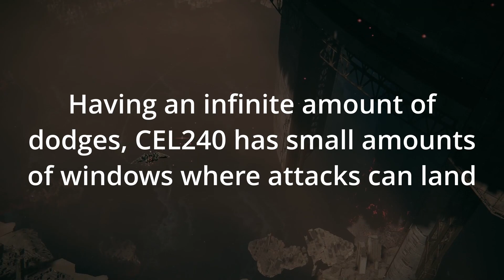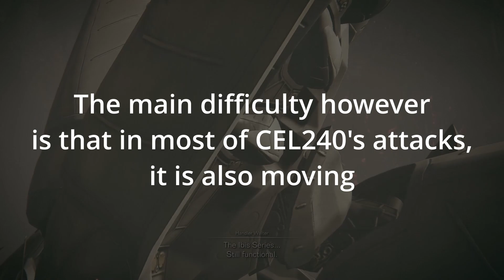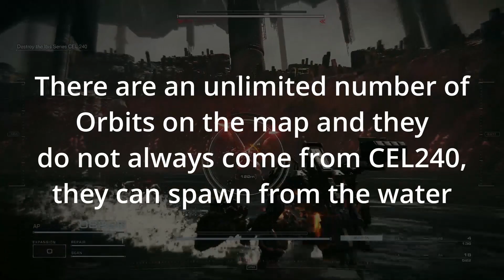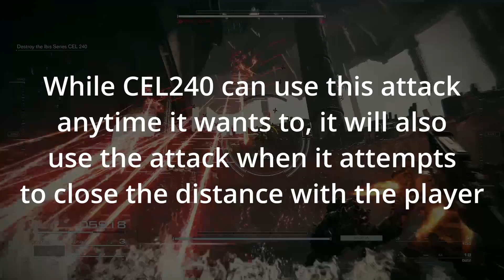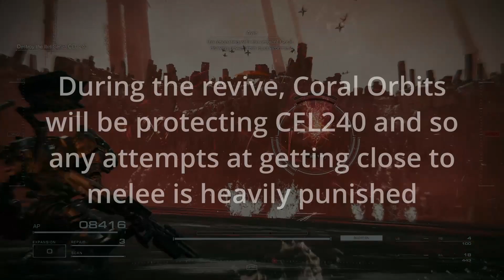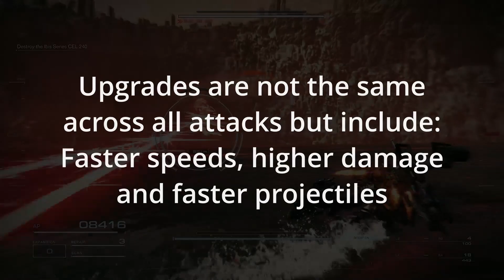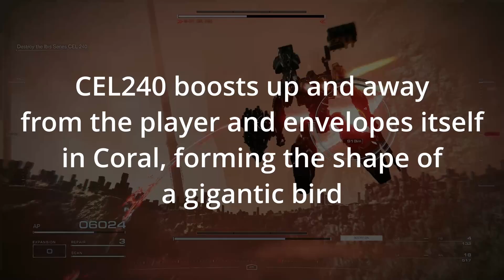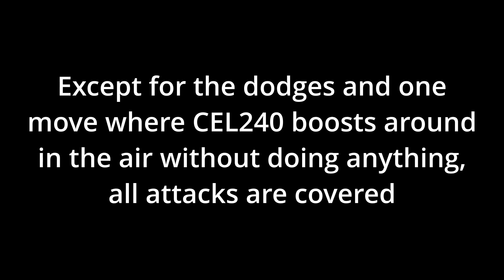Armored Core 6 - IBIS CEL240 moveset breakdown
A breakdown of "the hardest boss in the game" : CEL240

Mostly a misunderstood boss, CEL240 is just made to be different from all the other bosses - once understood though, the fight is absolutely a cakewalk to the point where I can even meme on it by doing the most absurd build ever - Pilebunker heavy tank.

While Armored Core 6 is not Souls-like, its definitely also not Armored Core-like, its more of a mix of everything.

Time stamps
00:00 - Introductory kills
01:10 - Phase 1
07:36 - Phase 2
12:32 - Starter Weapons
18:05 - Bazooka/Laser blade & Split missiles
21:47 - Double Curtis & Vertical Plasma missiles
25:14 - Double Ransetsu-RF & Slow missiles
29:00 - Double Coquillett & Laser Cannons
32:42 - Double Melee Zooka and Vertical missile Quad legs
35:29 - Double Melee Zooka and missiles Tank legs
39:37 - Laser Lance and Pile bunker